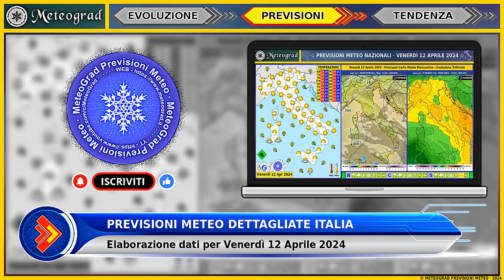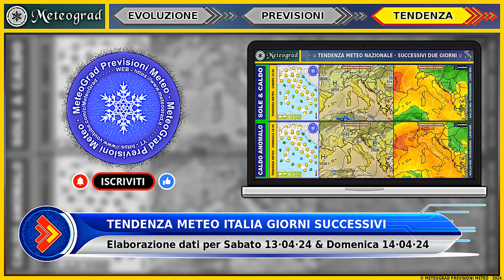METEO • Imponente Anticiclone con WeekEnd Quasi Estivo | Massime Vicine a 30°C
Previsioni Meteo e Tendenza • Alta pressione azzorriano-subtropicale in rinforzo con temperature che schizzeranno su valori quasi estivi su tutte le zone • Venerdì 12 Aprile 2024 ~ Domenica 14 Aprile 2024 » Tutti i Dettagli nel Video »

In questo video vengono esposte le Previsioni Meteo su Scala Nazionale per Venerdì 12 Aprile 2024, corredate delle principali carte meteo salienti ed anche di un'analisi modellistica ad ampio raggio sul settore Euro-Mediterraneo. Inoltre vine brevemente esposta la tendenza, sempre su scala nazionale, per i successivi due giorni.

00:00 - Introduzione & CTA
00:07 - Analisi Meteo Euro-Mediterranea (Venerdì 12·04)
00:34 - Previsioni Meteo Italia (Venerdì 12·04)
01:25 - Tendenza Meteo Italia (Sabato 13·04, Domenica 14·04)
02:00 - Schermata Finale

Il Tuo contributo è importante nella crescita di questo Canale, metti pure mi piace e lascia un commento

La voce narrante è generata con tecnologie professionali di lettura TTS (TextToSpeech) e si basa interamente sulla trascrizione delle previsioni personalmente redatte.

Bell Sound Effects from PixBay